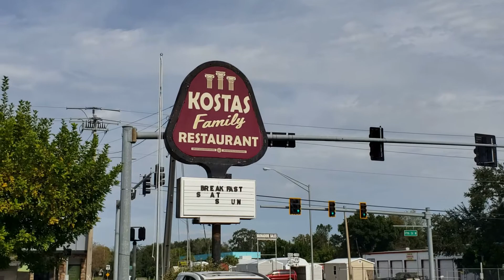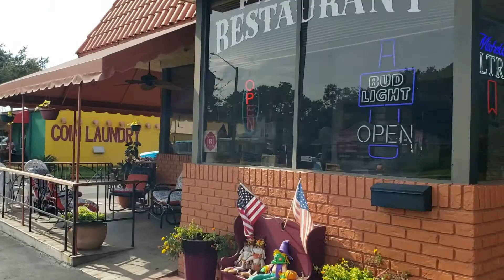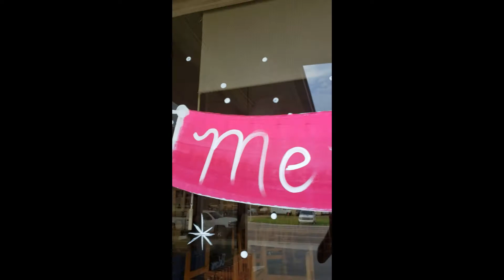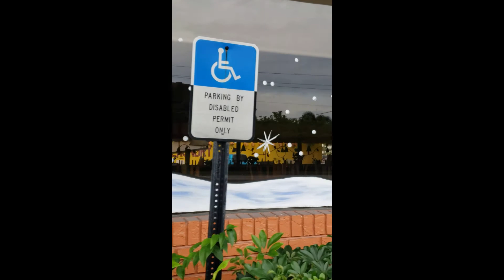Christmas Window Painting 2020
Kostas Family Restaurant in Palmetto, FL hired me to paint some holiday artwork on their windows. Merry Christmas.